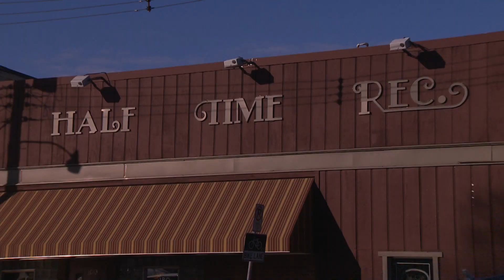Half Time Rec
the "Grumpy Old Men" bar in St. Paul, MN